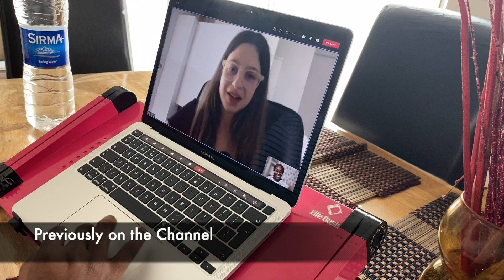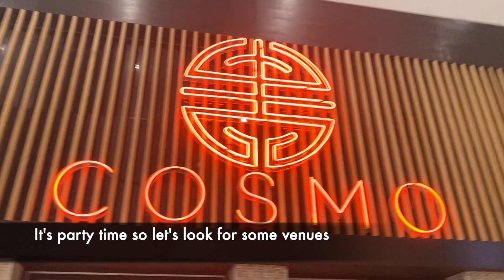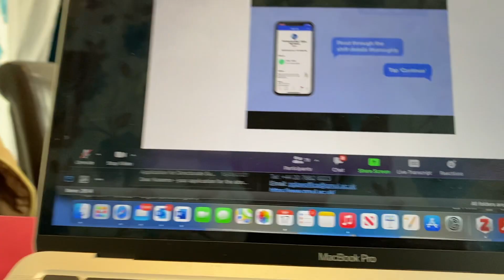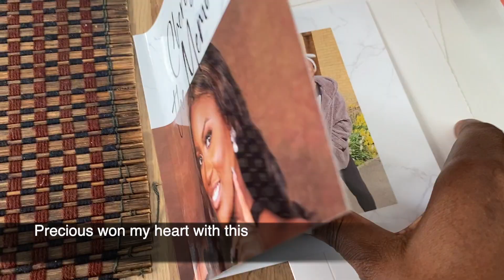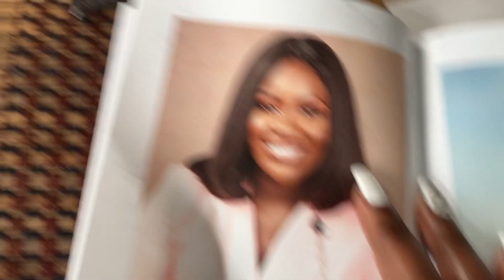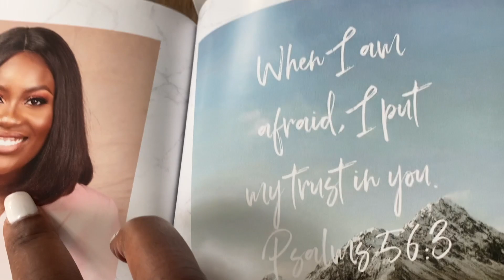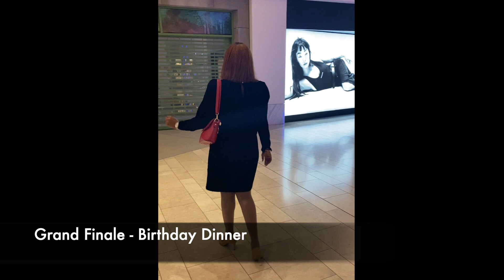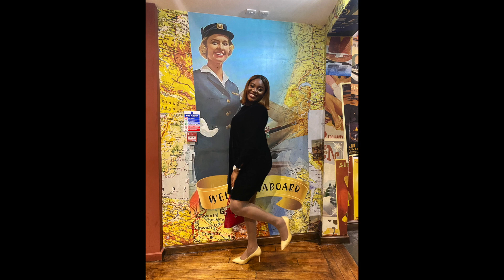CELEBRATING MY BIRTHDAY AND GRADUATION FROM QUEEN MARY UNIVERSITY OF LONDON.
This videos captures the entire week after I submitted my dissertation and completed my LLM at Queen Mary University of London. We visited Jimmy's The02 Buffet Restaurant and had so much fun.